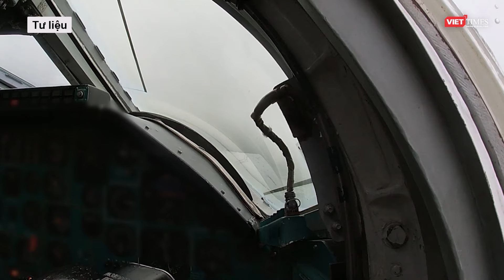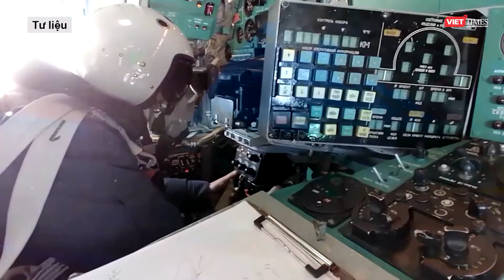Nga liên tiếp chiếm ưu thế trong xung đột, ông Zelensky quay sang đổ lỗi cho EU | VTs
Ngày 17/4, phát biểu tại hội nghị trực tuyến với các nhà lãnh đạo và thành viên cấp cao của Liên minh châu  u, Tổng thống Volodymyr Zelensky đổ lỗi phương Tây không cung cấp đủ vũ khí, và tài chính là lý do duy nhất khiến Ukraine thất bại.